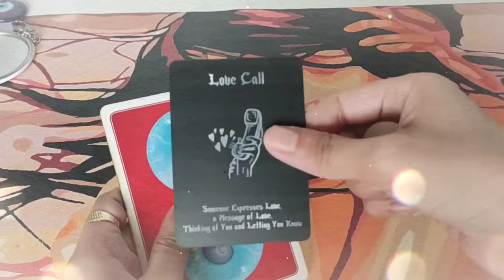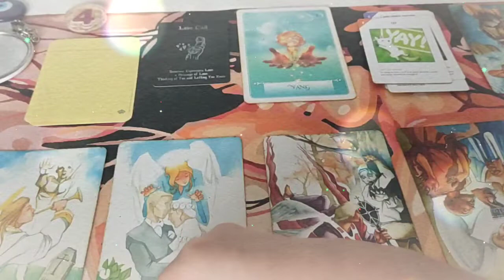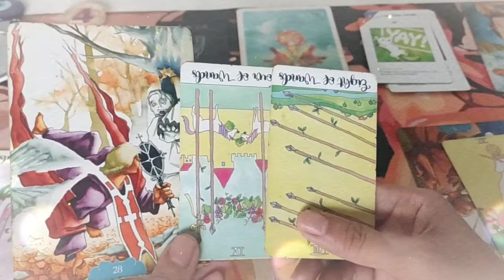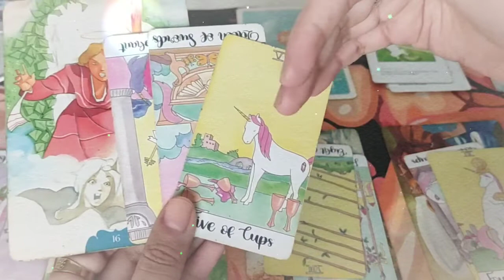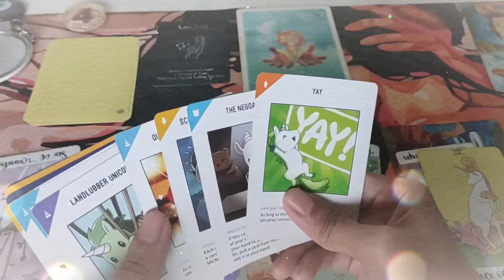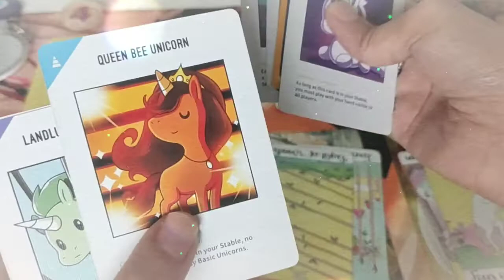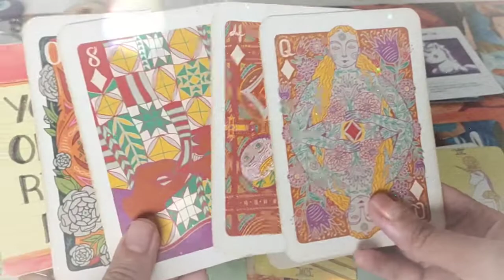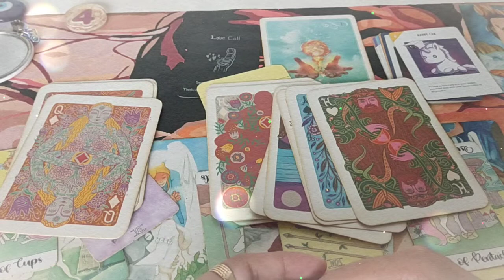Avoid Heavy Metal Music and Negative Videos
This video is from my upcoming pick a card reading.

I shared this video to make people be aware that by listening or watching negative things can summon negative entities which will make you a negative thinker by those entities that bugs your mind.

I hope that this video may give you all some insight.  Sending you all peace, love and light.